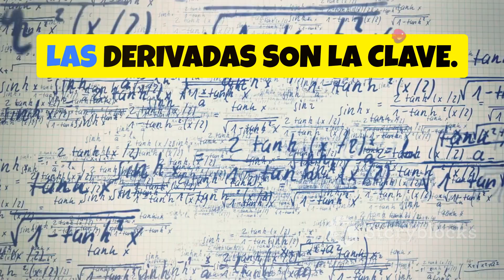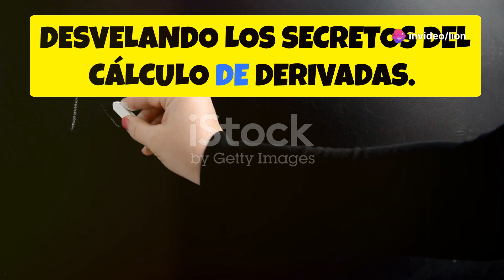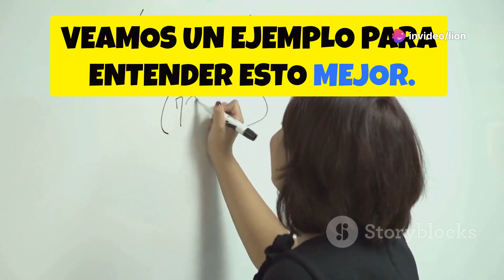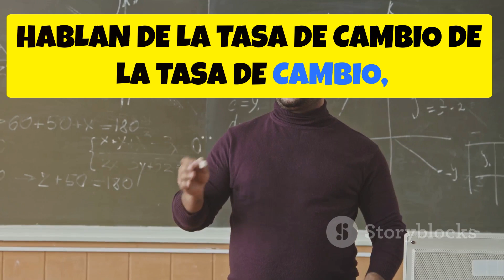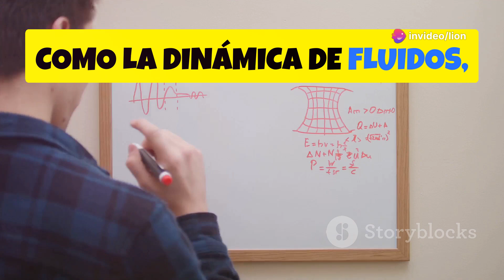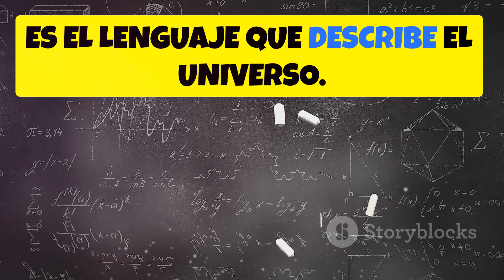Dominando las derivadas: ¡Una divertida introducción al cálculo!